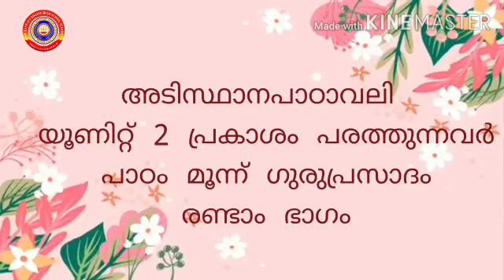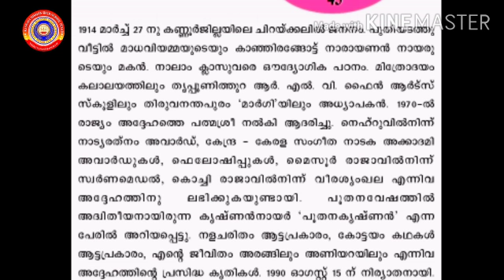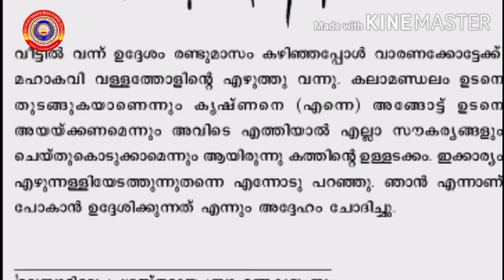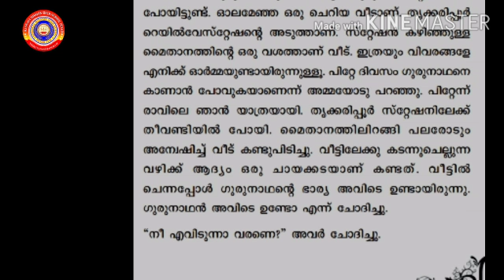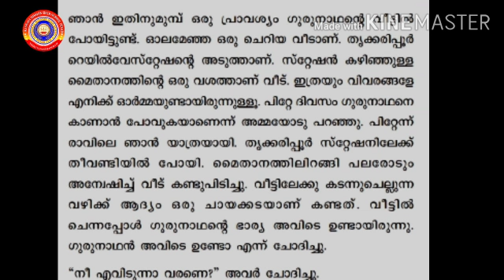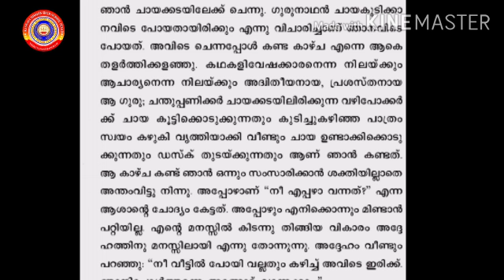KRSMA#Standard 5 Malayalam Adisthanapaadavali Part 2 Unit 2 Lesson 3 Guruprasadam.